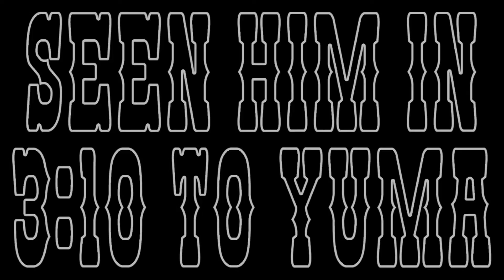RDR2 - Fightin' Around The World - Trailer 2020